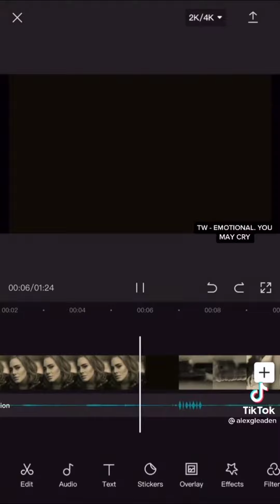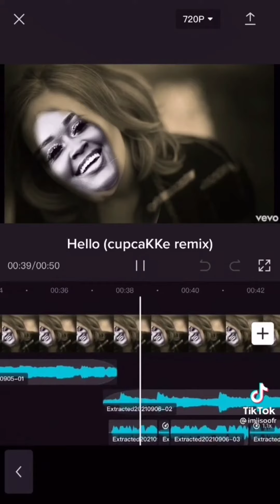Adele - Hello (cupcakKe Remix)